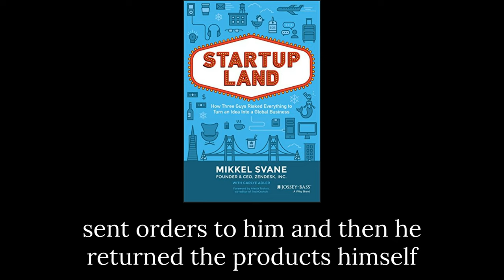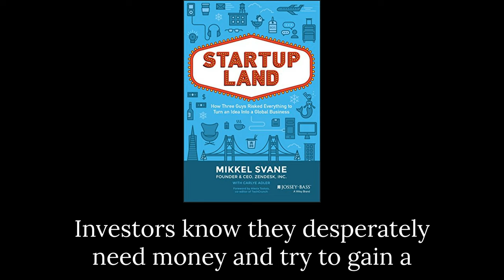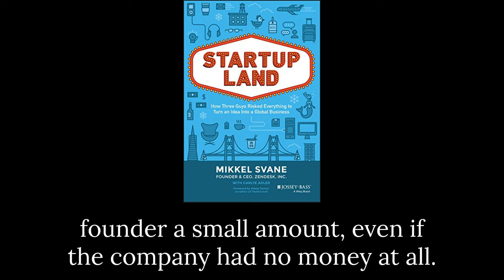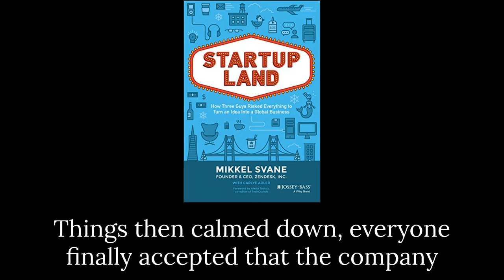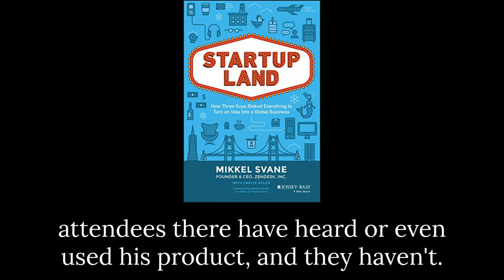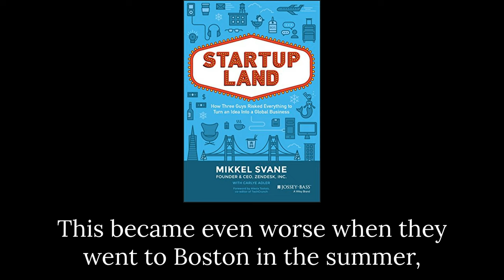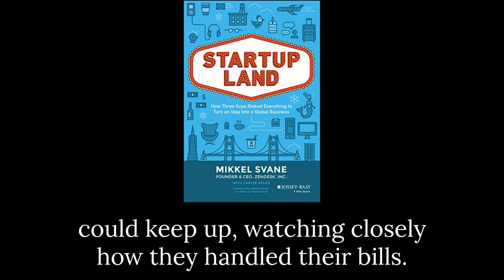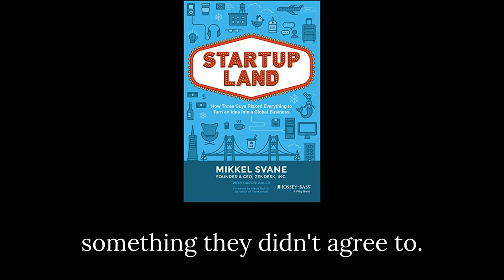Startup Land - Start Your Own Business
"Startupland" is a book written by Mikkel Svane, the founder and CEO of Zendesk, a cloud-based customer service platform.
The book is a memoir that provides an insightful and entertaining look into the world of startups and entrepreneurship.
The book chronicles Svane's personal journey from a struggling entrepreneur to the founder of one of the most successful startups of his time.
He shares his experiences of building a company from scratch, navigating the ups and downs of startup life, and eventually taking his company public.
Throughout the book, Svane offers practical advice on how to start and grow a successful business.
 He covers topics such as hiring the right people, managing cash flow, building a company culture, and dealing with the inevitable setbacks and failures that come with entrepreneurship.
The book also provides a behind-the-scenes look at the culture and values of Zendesk, including the company's commitment to transparency, customer service, and innovation.
"Startupland" is an engaging and informative read that offers valuable insights for anyone interested in entrepreneurship and building a successful business.